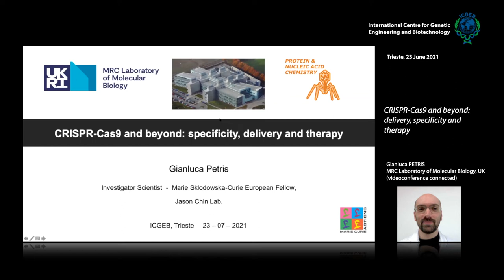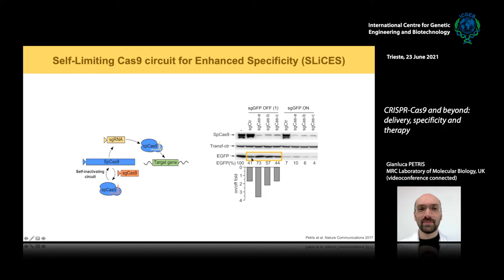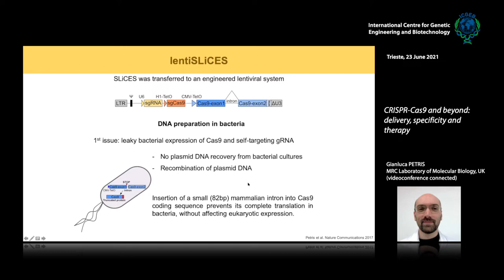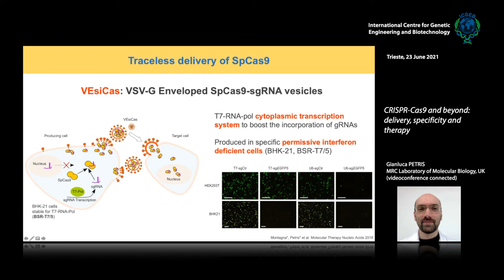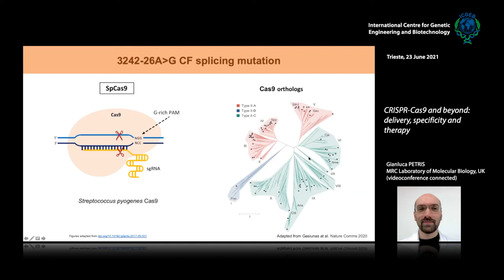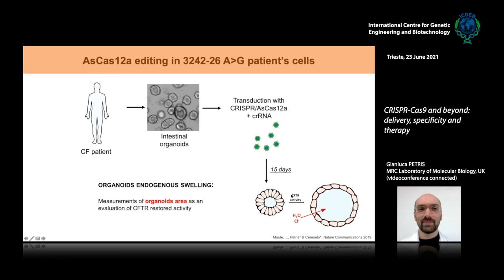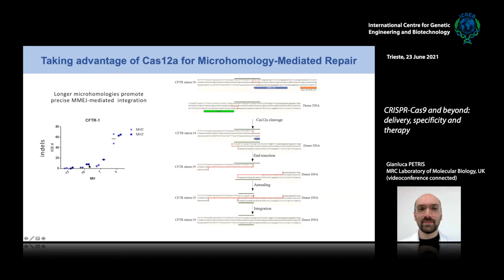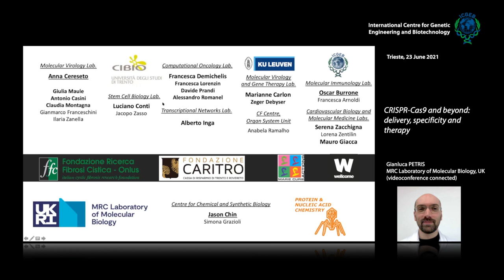G. Petris - CRISPR-Cas9 and beyond: delivery, specificity and therapy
Gianluca Petris, MRC Laboratory of Molecular Biology, UK speaks on "CRISPR-Cas9 and beyond: delivery, specificity and therapy".

CRISPR-Cas nucleases can be considered the most powerful technologies for genome editing. However, several difficulties may affect the success of genome editing, in particular in vivo; these include achieving efficient RNA-guided nuclease delivery, appropriate targeted genome editing, absence of off-target activity and potential immune responses (in vivo) associated with long lasting nuclease presence in target cells.I will discuss the technologies I have developed to address these challenges including i) the engineering a lentiviral vector encoding a Self-Limiting Cas9 circuit for Enhanced Specificity (SLiCES), which increases genome editing precision by controlling Cas9 levels in a programmable fashion; ii) the development of a cellular production system to generate exosome-like vesicles (VEsiCas) carrying Cas9-guide RNA ribonucleoprotein complexes, which are efficiently delivered into target cells for gene editing applications; iii) examples of microhomology-based genome engineering with potential therapeutic applications where Cas12a can be exploited more successfully than Cas9 based on the different activity of these two “blades” for genetic surgery.